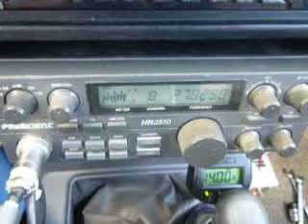04-02-2011 ModSquad CoilyWestSide